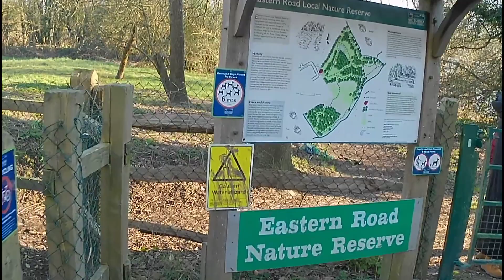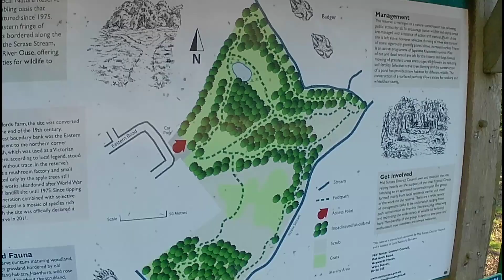OMG BEARS IN LINDFIELD NATURE RESERVE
a tongue in cheek little adventure of the day i bumped in to a bear in lindfield nature reserve lol.enjoy